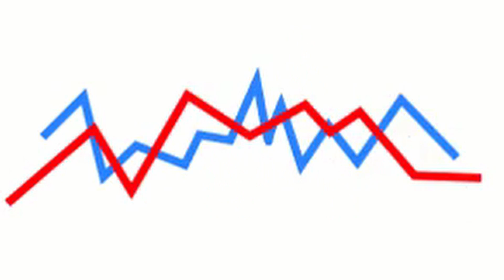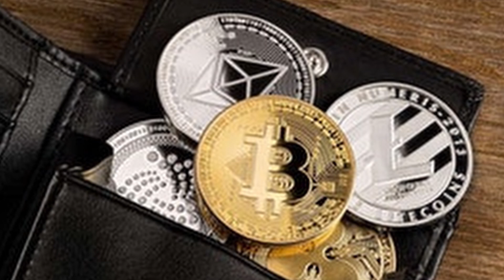Amoklauf in Kiel?!, Affäre bei Doktorarbeit, Kryptowährungen stürzten alle ab | Trends Aktuell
Hi! Auf diesem Kanal zeige ich dir die aktuellen/täglichen/wöchentlichen bzw. Monatlichen Trends. In diesem Video geht es um folgende Themen:

- Zwei Tote in Kiel: Die Polizei und SEK in Dänischenhagen in Kiel befindet sich im Einsatz.
- Es soll wohl eine Affäre um eine Doktorarbeit gegeben haben.
- Bitcoin ist nun nahe der 30.000€ Marke.

Wenn du Up-To-Date bleiben willst, dann drück mir gerne ein Abo rein und aktiviere die Glocke.